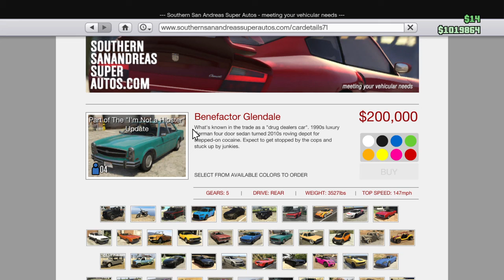Grand Theft Auto 5 online AMAZING STUNT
You need to watch this it's awesome